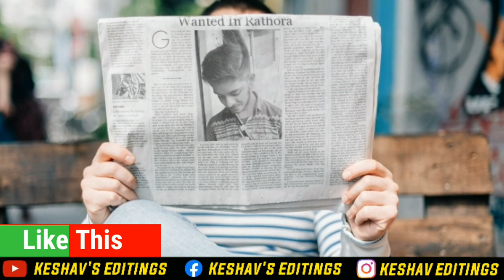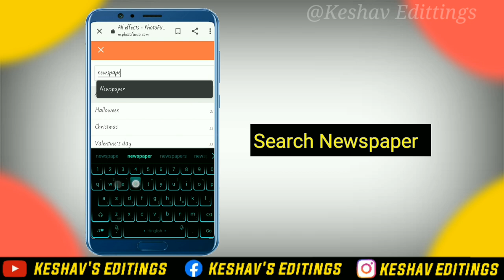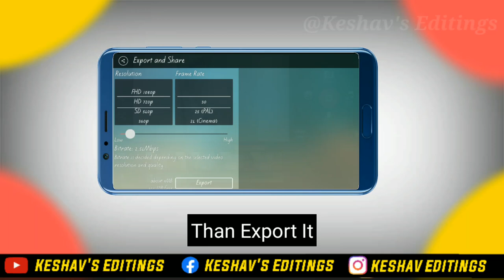Newspaper Video Editing | Newspaper Photo Editing | Keshav's Editings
Video Keyeords
Newspaper Photo Editing
Newspaper Video Editing
Newspaper Photography
News Video Editing
How to add own image in Newspaper
How to add own video In News

Instragram:- keshav edittings